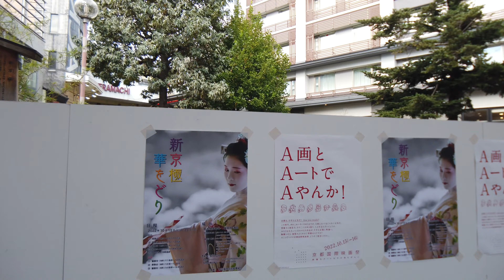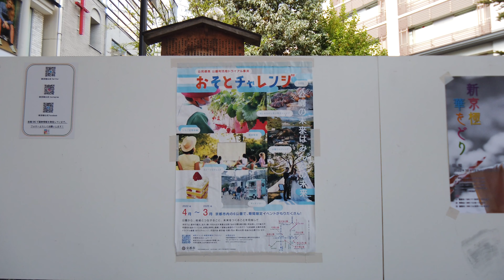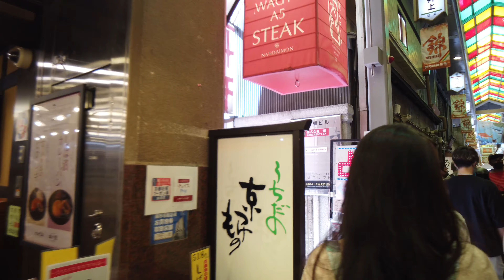22年10月16日 ゆっくりと日曜日の京都を歩く 四条大橋,先斗町,木屋町,柳小路,新京極,寺町商店街,錦市場 Walk around Kyoto city,Japan vlog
2022年10月16日(日)
2本目の散策動画になります。

京都市の天気は晴れ時々曇り、最高気温は27.8度となりました。2本目は四条大橋より散策をスタートしました。青空の下、四条大橋からの風景はとてもきれいでした。そして先斗町の風情を感じ、商店街を楽しみながら錦市場までゆっくりと散策をしてきました。

開催場所はろっくんプラザの華舞台と誓願寺の2会場で開催されます。

新京極華舞台（無料）
舞妓さんの踊り披露（１曲）と有料の写真撮影

誓願寺講堂（席料 2000円）　※土日のみ
舞妓さんの踊り披露、お座敷遊び体験、記念撮影
※新京極で使える500円分の商品券を含みます。